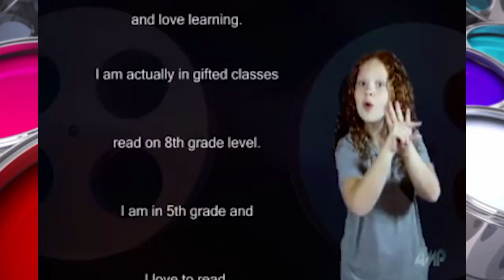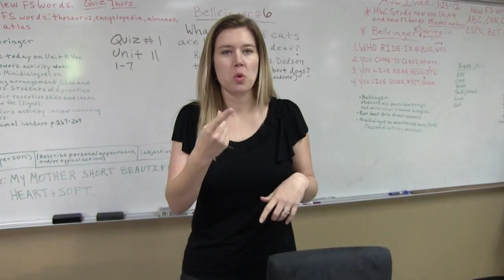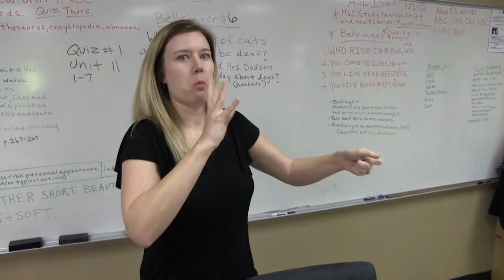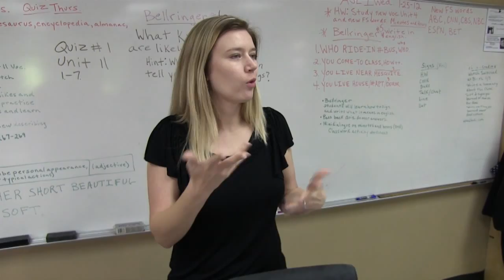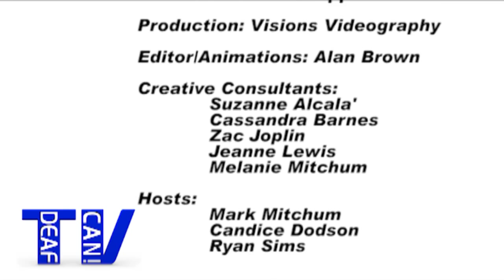Deaf Can TV - Episode 1 Meet The Cast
Variety talk show for deaf people by deaf people.